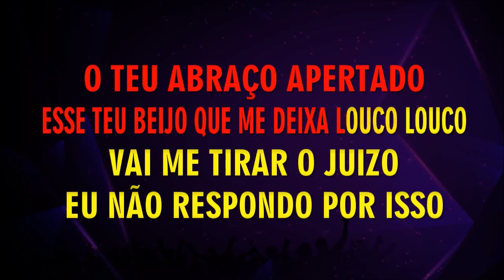AMOR BANDIDO - SÉRGIO AURELIO - KARAOKÊ